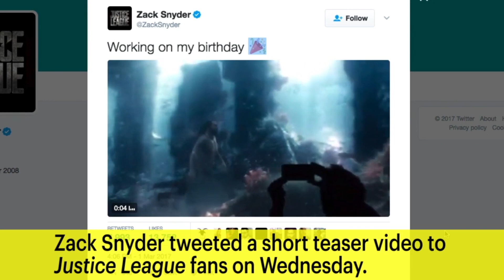Justice League: Jason Momoa In Action As Aquaman In New Footage | News Flash | Entertainment Weekly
Zack Snyder celebrated his birthday on Wednesday by giving fans a gift: the director posted a short video to tease an underwater Aquaman sequence from 'Justice League'.